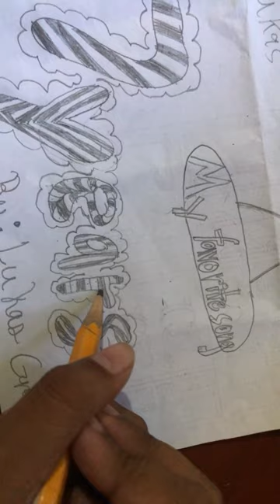Rate my bubble writing inspired by my favorite song🌷🌹🐚